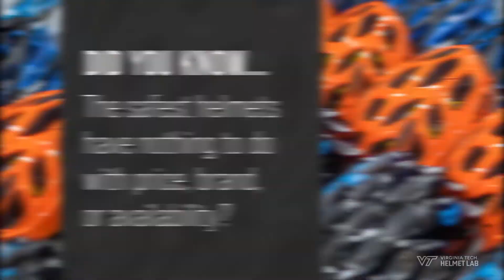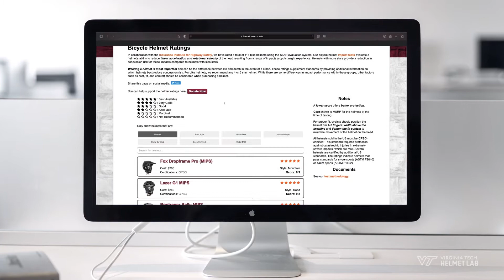Concussion Corner Ep 67 Dr. Jaclyn Caccese PhD Age of 1st Exposure in Healthy NCAA Athletes I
🧠🎙Welcome to SEASON 4 of Concussion Corner!!! 🥼📻

Concussion Corner is your trusted resource for interdisciplinary conversations related to all things concussion-related in healthcare, advocacy, and sport.

🏈 🚲⚽️🏒Since 2011, Virginia Tech researchers have been providing unbiased helmet ratings that allow consumers to make informed decisions when purchasing helmets. The helmet ratings are the culmination of over a decade of research identifying which helmets best reduce concussion risk. This work is done as part of Virginia Tech’s service mission and is 100% independent of any funding or influence from helmet manufacturers. Please visit the Virginia Tech helmet lab and spread the word to aide in lowering concussion risk in your community 🏇⚾️🥎

Check us out on Facebook, Instagram, Twitter, & YouTube 🎧

Listen along on Apple Podcasts, Spotify, Google Play, iHeartRadio, Stitcher,  and Spreaker🙌

Dr. Jaclyn B. Caccese is an Assistant Professor in the School of Health and Rehabilitation Sciences at The Ohio State University College of Medicine and a member of Ohio State’s Chronic Brain Injury Program. She completed her BSE in Bioengineering at the University of Pennsylvania, and MS and PhD in Biomechanics and Movement Science at the University of Delaware. Her research focuses on understanding the short- and long-term effects of contact sports participation and sport-related concussion with the overarching goals to inform public policy regarding youth sports participation and to improve outcomes in current and former athletes. Through her research, she aims to determine 1) changes in sensorimotor processing following concussion, 2) the relationship between age of first exposure to contact sports participation and clinical outcomes, and 3) interventions to prevent injury and to enhance recovery. Dr. Caccese has 31 peer-reviewed publications and has presented on these topics at regional, national, and international conferences.